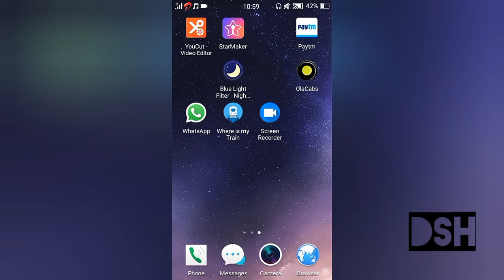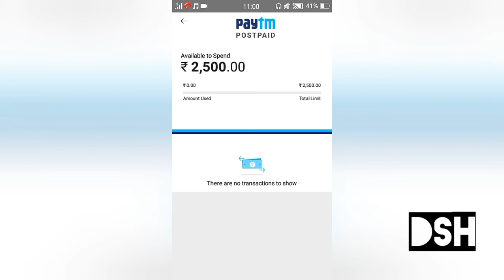What is Paytm Postpaid ! Introduction in Hindi/ Urdu ! Paytm postpaid kya hai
Dosto is video me humne paytm postpaid ke bare me introduce kiya hai. Dosto aap pay bill ko within one week pay jarur kar liya kariye, because uske baad aapke amount par interest lagega. Agar interest/amount nhi finish kiya gaya to id block kar di jayegi.

Ummid hai guys ki introduction me aapko samjha paya hounga. Next videos me paytm ko detail se samjhenge.

Itne pyar aur support ke liye thanks!